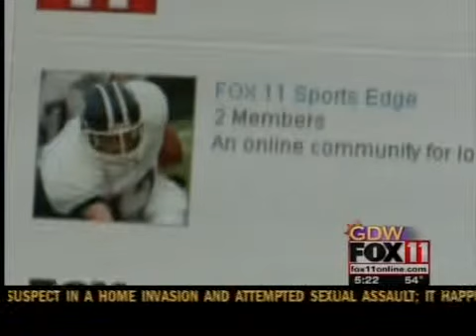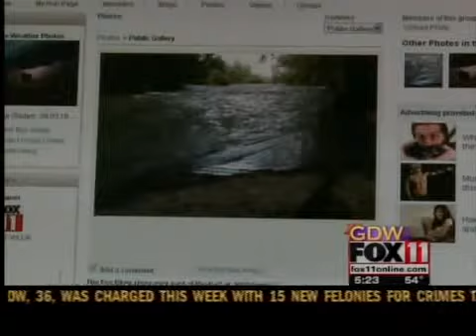fox11online.com photos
scott hurley web watch